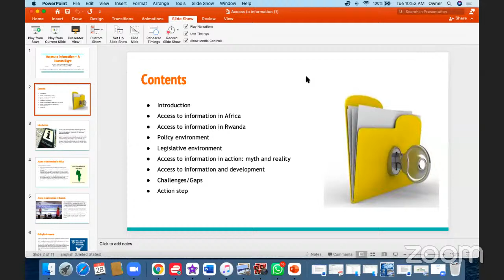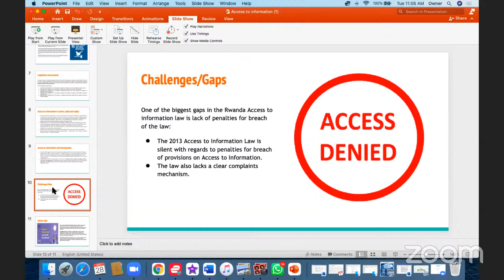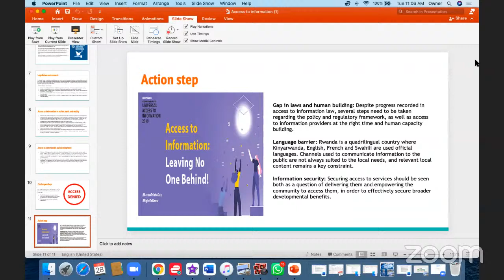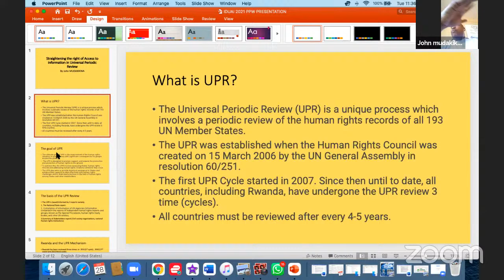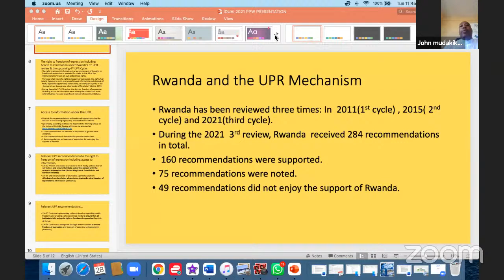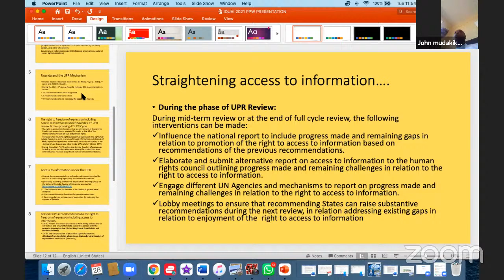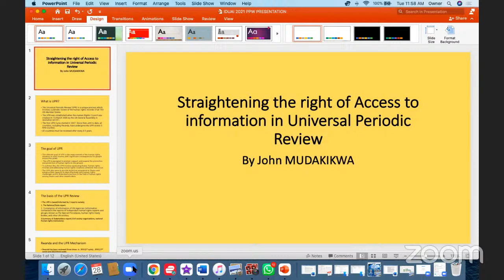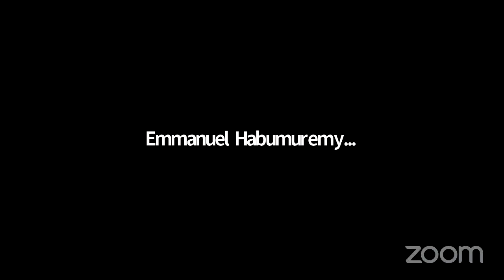INTERNATIONAL DAY FOR UNIVERSAL ACCESS TO INFORMATION 2021 - Kigali-Rwanda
- The Rwanda Journalist for Sustainable Development (RJSD) would like to invite you as our guest speaker in the event organized by RJSD as part of celebrations of Celebrations of the International Day for Universal Access to Information (IDUAI) in Rwanda.

 This event will take place online/Zoom App/Webinar on 28th of September 2021 from 9:00 to 11:30AM (KIGALI TIME) and entitled “The Right to Know – Building Back Better with Access to Information”.

The objective of the International Day for Universal Access to Information (IDUAI 2021) will be to accelerate sustainable solutions aimed at reaching SDG 16 target 10 (as measured by indicator 2, on public access to information), Especially in Rwanda, RJSD would like to celebrate this IDUAI 2021 with the main goal of continuing to help our country (Rwanda) to achieve sustainable development goals (SDGs) and all development agendas including NST1 and Vision 2050 through the right of Access to information. And, to promote access to information law and their implementation to build back better and improve the resilience of society, to also promote accountability as fundamental of good governance and transparency.

The IDUAI 2021 in Rwanda will focus on the following sub-themes:

- The contribution of access to information laws to the achievement of sustainable development goals, and more specifically of indicator SDG 16.10.2 on public access to information.
- Access to real Information as a public good, fighting disinformation and fake news
- Straightening the right of Access to information in universal periodic review